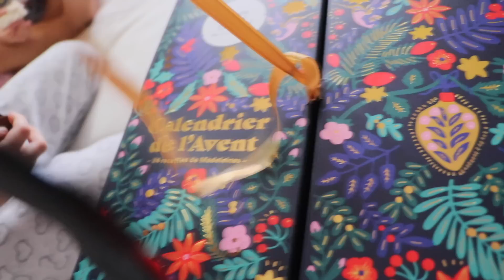VLOGMAS 1 : ÇA COMMENCE MAL CETTE HISTOIRE !